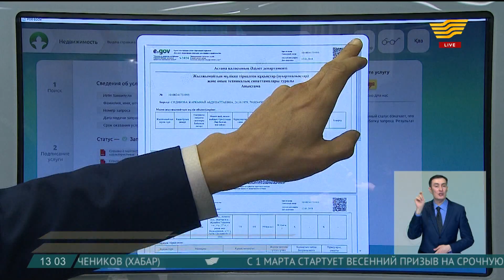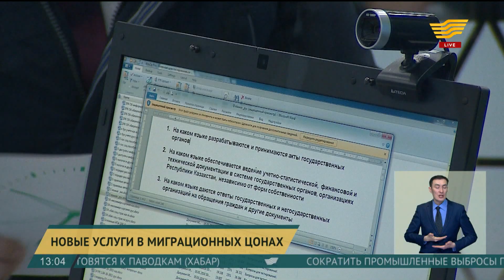Выпуск новостей 13:00 от 20.02.2019